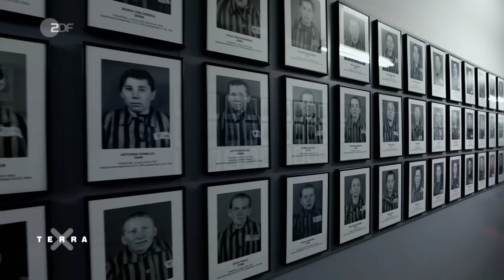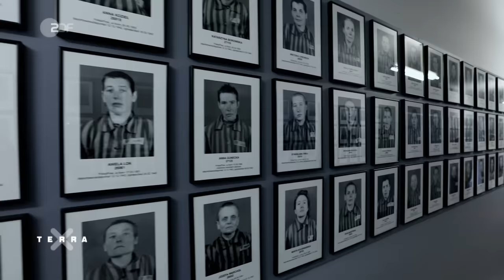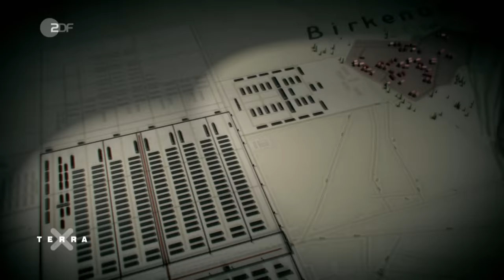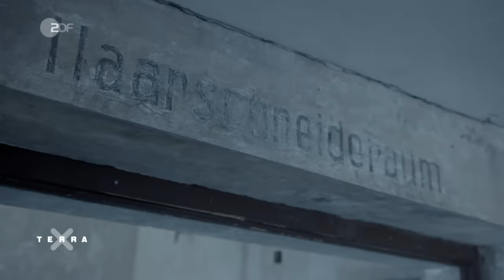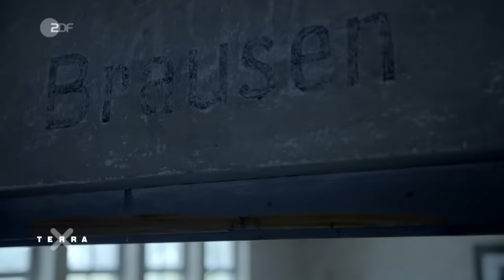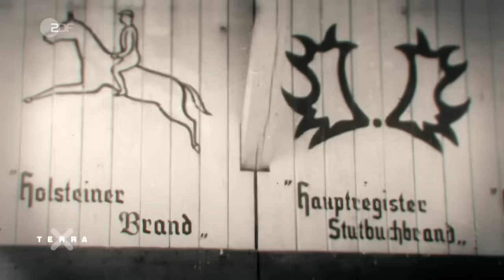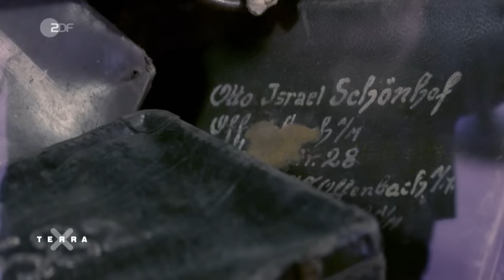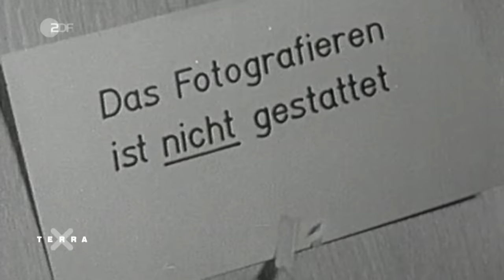5 Fakten, die ihr über Auschwitz wissen solltet | Terra X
Das Vernichtungslager Auschwitz – Endstation für über eine Million Menschen. Wir haben Euch in diesem Video 5 Fakten zusammengefasst, die ihr über Auschwitz wissen solltet: Auschwitz hat Vorläufer. Seit Beginn des Dritten Reiches entstehen überall in Deutschland so genannte Konzentrationslager, kurz KZ, in denen politische Gegner inhaftiert werden. Im Mai 1940 wird in Auschwitz ein weiteres KZ gegründet. Der Ort liegt in Oberschlesien, das nach dem Sieg über Polen von Deutschland annektiert wurde. Die SS, Adolf Hitlers Terrortruppe, nutzt hierzu eine ehemalige polnische Kaserne, die nach bewährtem Muster umgebaut wird. Ein Jahr später, 1941, lässt der Führer der SS, Heinrich Himmler in Auschwitz ein weiteres Lager bauen. Es liegt drei Kilometer entfernt vom bereits bestehenden KZ, das nun Stammlager genannt wird, beim Dorf Brzezinka, das die Deutschen Birkenau nennen. Das Lager wird daher Auschwitz-Birkenau oder Auschwitz 2 genannt. Hier entsteht eine Architektur des Mordes. Die SS organisiert die Vernichtung von Menschen mit industrieller Perfektion: Die Opfer werden per Zug ins Lager deportiert. Ab Frühjahr 1944 führen die Bahngleise bis in den Lagerkomplex hinein. So können die Deportierten direkt im Zielort in Empfang genommen werden. SS-Ärzte teilen die Ankommenden auf der Rampe in arbeitsfähig und nicht-arbeitsfähig ein. Alte, Kranke und Kinder gelten grundsätzlich als nicht-arbeitsfähig. Nach der „Aussortierung“ werden die Opfer zum Duschen geschickt. Die Duschköpfe an der Decke sind Attrappen. Entscheidend sind die umgitterten Käfige, die vom Boden zu einer Luke in der Decke reichen. Es sind Einwurfschächte für das Gift Zyklon B. Rund 30 Minuten dauert der Todeskampf der Menschen. Danach werden ihre Leichen von der Gaskammer zu den Öfen gebracht, wo sie verbrannt werden. Alles ist unter einem Dach – eine systematische Vernichtung. Für diejenigen, die bei der Ankunft nicht „aussortiert“ werden, beginnt die Zwangsarbeit, manche von ihnen werden an die deutsche Kriegsindustrie verkauft. Die Opfer werden nicht nur ermordet und ausgebeutet. Sie werden auch beraubt. Ihr letztes Eigentum wird erst in riesigen Mengen gesammelt und sortiert. Danach wird es in Zügen nach Deutschland geschickt und dort verwertet. Anfang 1945 steht Deutschland kurz vor der Niederlage. Am 27. Januar  befreien Sowjetsoldaten das Lager kampflos. Sie finden grauenvolle Beweise des Verbrechens, die die Täter vor ihrer Flucht nicht beseitigen konnten. Und sie stoßen auf lebende Zeugen: 6000 entkräftete Häftlinge, die die SS bei ihrer Flucht zurückgelassen hat. Die Erinnerung an das Grauen von Auschwitz bleibt in den Überlebenden lebendig, bis heute.